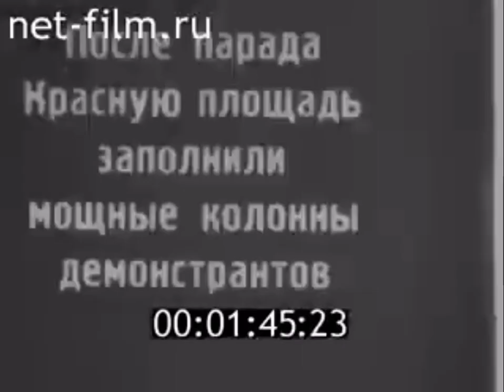Soviet May Day Parade (1932)